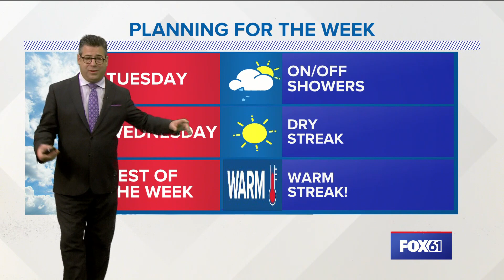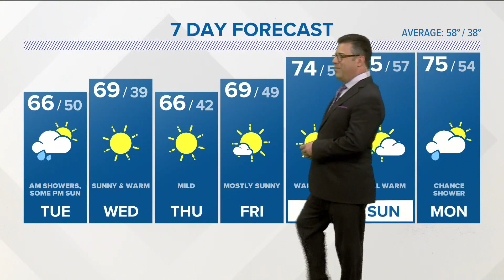CONNECTICUT FORECAST Midday Nov. 1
A few lingering spotty showers through the rest of the morning expected.  Before drier air will start moving in during the day.

Clouds will likely give way to some partial sun in the afternoon. It will be mild with high temperatures in the mid 60s.